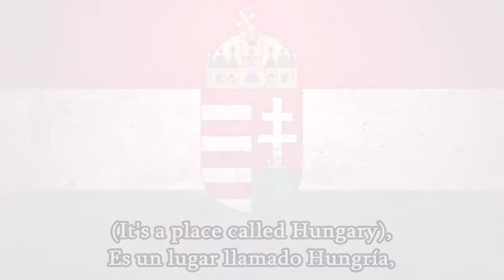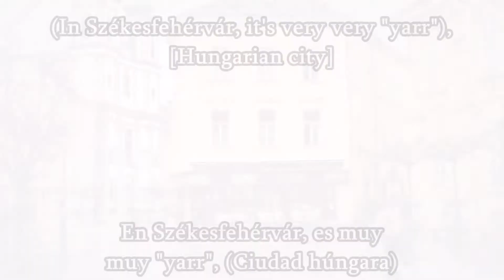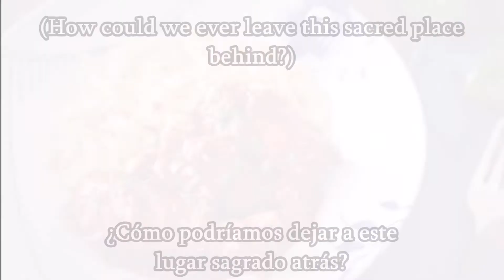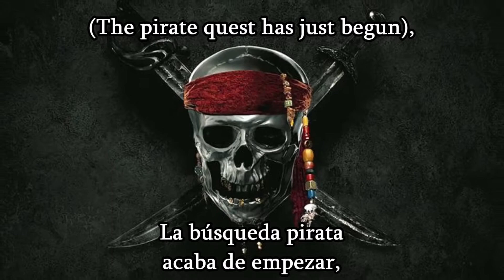ALESTORM - Magyarország (Unofficial Lyric Video + Sub. Español)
Definitivamente mi canción favorita del último álbum de Alestorm "Seventh Rum of a Seventh Rum". Desde que vi el título me emocioné muchísimo por escucharla, pues Hungría es una nación hermosa que, curiosamente, ya había investigado y me fascina desde poco más de un año y aunque su idioma es muy complicado, me he interesado por él.
Magyarország es una completa joya de principio a fin, no hay más qué decir. ❤️🇭🇺😍🤟

Notas para entender mejor la canción:
-Pálinka: Bebida alcohólica tradicional de Hungría hecha a partir de frutas como ciruela, pera, durazno o manzana. Su volumen de alcohol ronda entre 35% y 70%.
-Unicum: Licor de hierbas muy utilizado en la cocina húngara y considerado bebida nacional. A menudo lo consumen como medicamento contra el resfriado.
-Csöröge: Postre húngaro dulce y crujiente elaborados con masa y frito en grasa o aceite caliente. Generalmente se consume en carnavales.
--"Hungría, famosa por odontología económica": La frase refiere al turismo dental, pues personas de varias partes de Europa viajan a Hungría por sus bajos costos en tratamientos, coronas, cirugías y la buena calidad de sus servicios odontológicos.

La canción también menciona lugares típicos o famosos de Hungría como lagos, ciudades, los montes Cárpatos, su capital Budapest y el platillo típico pollo a la paprika. Es toda una oda al país magiar.❤️🇭🇺

TODOS LOS DERECHOS DE LA CANCIÓN PERTENECEN A ALESTORM.